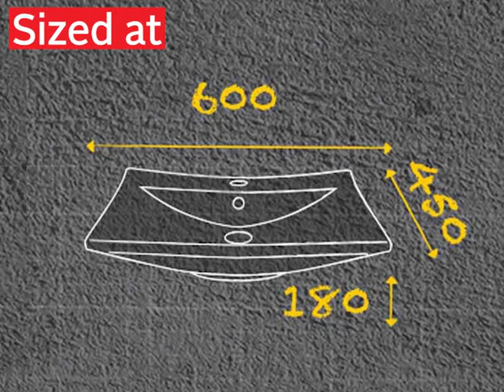Cortina White Counter Top Basin - 600 x 450 x 180mm - BSBACO280